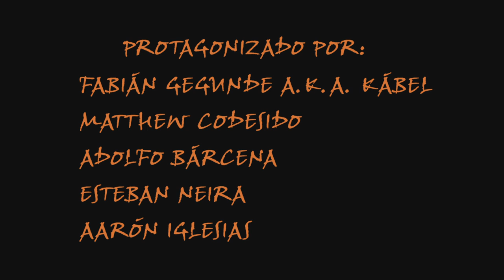Estudiantes en el Lejano Oeste: El Sheriff a la caza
El gran misterio alrededor de la simbología oculta del Sheriff...